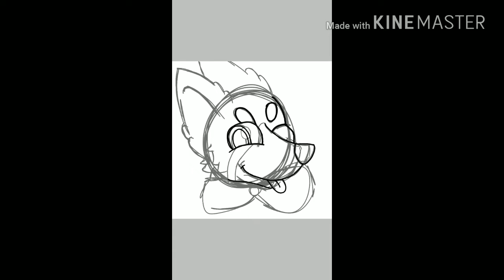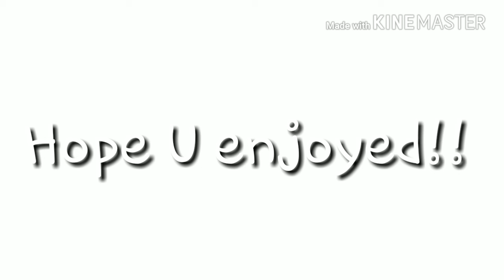A Gift SpeedPaint for _ Bäîlëŷ _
ONLY _ Bäîlëŷ _ HAS PREMISSION TO RE UPLOAD OR USE THE VIDEO, OTHERS DO NOT!!

I will also accept art trades! My main 4 ocs
Java (Of course!!)
Melinko
Oak
And Lylac